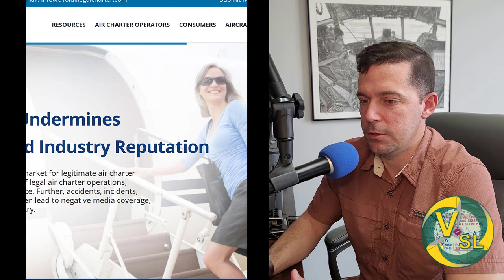Commercial Pilot ACS Review - Part 1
Join me as I start the Commercial Pilot ACS Series.  The commercial pilot checkride is just like any other FAA practical test and uses the Airman Certification Standards.  This test evaluates your knowledge and skills as a pilot to make sure you have what it takes to fly for compensation.  In this first episode of the series, I discuss Area of Operation I. Preflight Preparation which is what DPEs use to conduct the oral, or ground portion of the checkride.

I would love to hear your feedback on the shows.